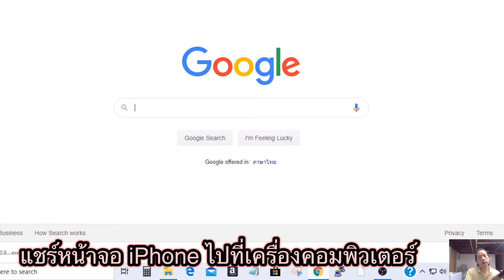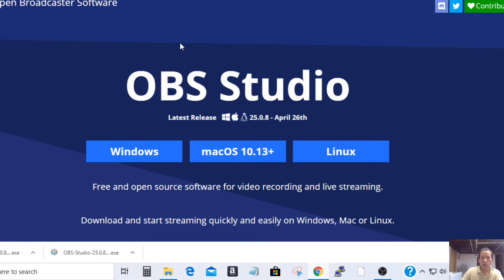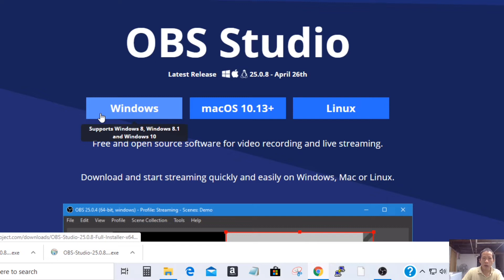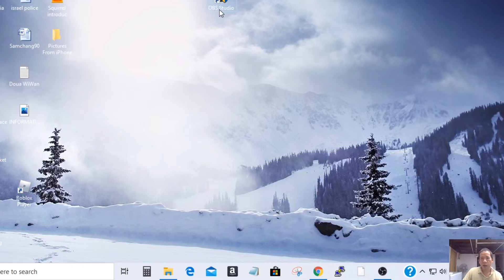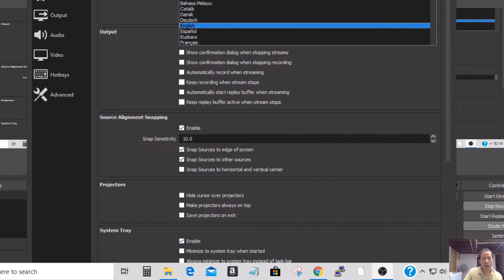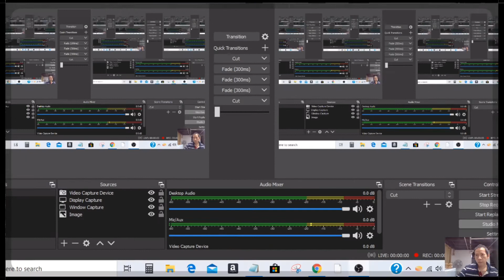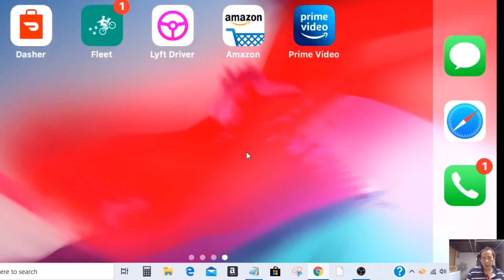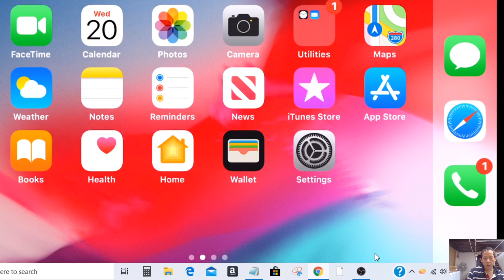ส่งภาพจากมือถือระบบ iOS หรือ Android เข้าคอมพิวเตอร์ โน๊ตบุ๊ค แคสเกมจากโทรศัพท์ Update ล่าสุด 2020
ส่งภาพจากมือถือระบบ  iOS หรือ  Android เข้าคอมพิวเตอร์ โน๊ตบุ๊ค แคสเกมจากโทรศัพท์
การแชร์หน้ามือถือหรือโทรศัพท์เข้าไปที่คอม วินโดว์ 10 ทุกวันนี้มี app ใหม่ๆมากมายมีทั้งฟรีและเสียตั้งแต่ในโลกแห่งตวามเป็นจริงแบบฟรีๆคงสู้แบบเสียตั้งไม่ได้แน่นอนครับความเห็นส่วนตัวนะครับ การโชว์หน้ามือถือเข้าคอมหรือเอาภาพต่างๆไปขึ้นที่หน้าจอบอกตรงๆว่าไม่ยากอย่างที่คิด

ในการเชื่อมต่อนั้นผมใช้ Apple airbeam.tv บน computerและเปิด Google Chrome ส่วนในมือถือผมใช้  iPhone 8 plus และ Download app “Mirror to mac or windows pc” ลงในมือถือการเชื่อมต่อนั้นเราไม่ต้องลงโปรแกรมอะไรเลยที่เครื่องคอมเหมือนกัน Software ตัวอื่นๆที่มีการสอน

การเชื่อมต่อนั้นหลังจากที่เราติดตั้งหรือลงโปรแกรมแล้วเปิด เวปตัว Airbeam Tv ที่คอมพิวเตอร์ ขึ้นมาและเปิด Mirror Mac ที่หน้าจอมือถือขึ้นมาจากนั้นเราจะเห็นรหัสที่หน้าคอมและหน้ามือถือ ให้เราทำการกด start broadcastที่มือจากนั้นรอ 3 วินาทีทุกอย่างจะทำการเชื่อมเข้าหากันและเราก้อสมารถทำการเล่นเกมส์หรือโชว์หน้าจอเข้าเครื่องได้เลยครับ

NOTE: ตัว App Mirror Mac ถ้าใช้ฟรีเเชร์ได้ประมาณ 5-10 นาทีเเต่ถ้า้สียตังต์เเค่ $4.99 สำหรับ link ด้านล่างนี้ครับ ใครสนใจก้อเข้าไปอ่านรายละเอียดเองนะครับ